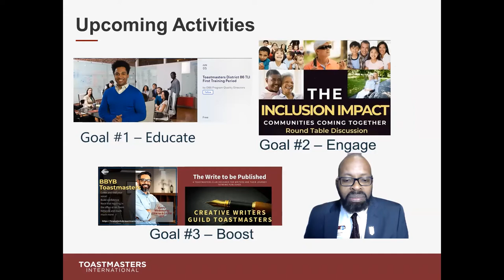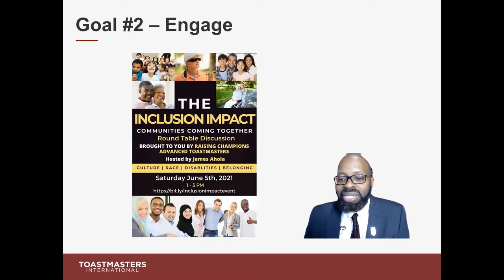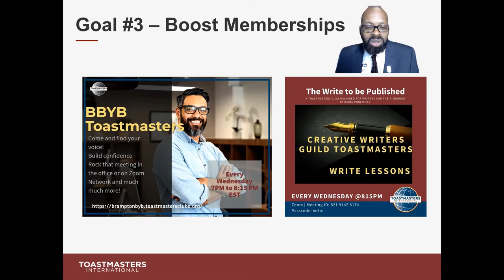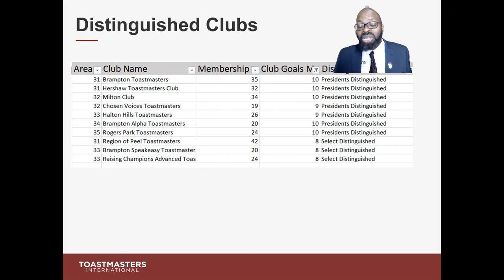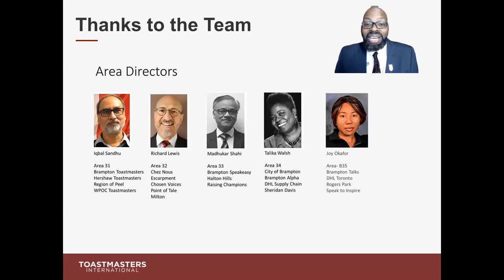Toastmasters District 86 - Division B - June Update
Toastmasters District 86 Division B